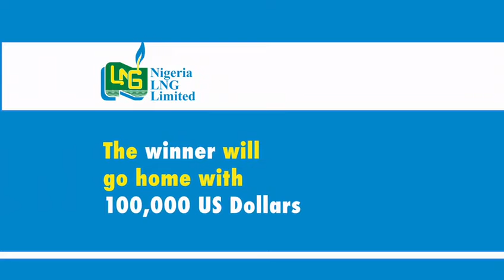NLNG Prize for Science